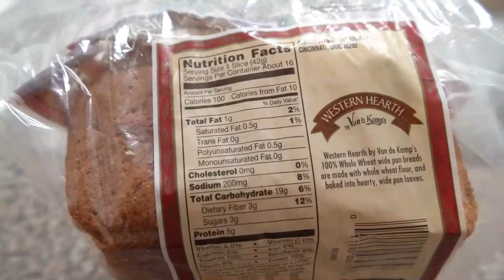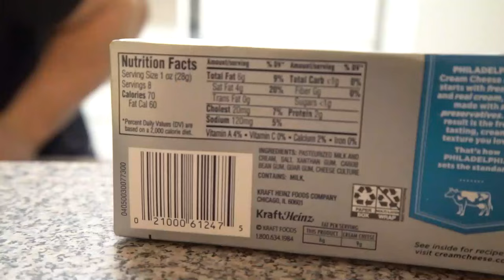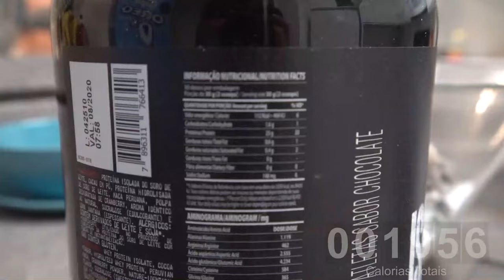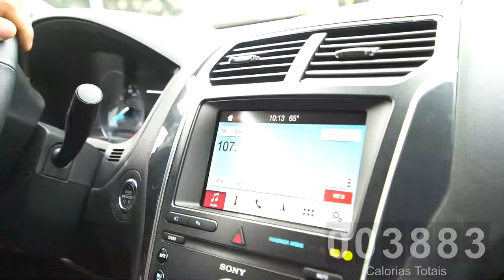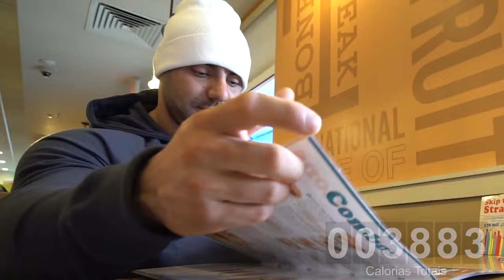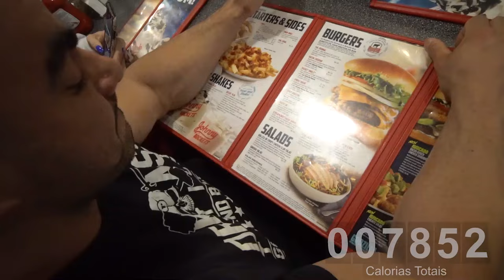BODYBUILDER COMENDO MAIS DE 20 MIL CALORIAS - RAFAEL BRANDÃO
Salve galera da IntegralTV, Rafa Brandão mostra como iniciar um off season de respeito.

Em 24 horas comendo mai de 20 mil calorias, se é volume que precisa, então vamos atrás.